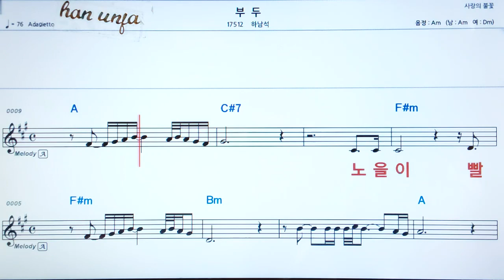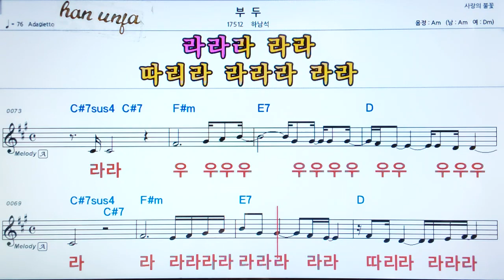💖 부두/하남석👍MR,가라오케 악보 코드 가사 ,Karaoke반주